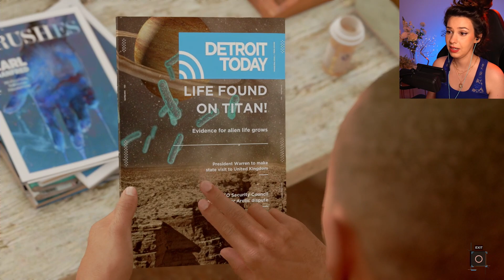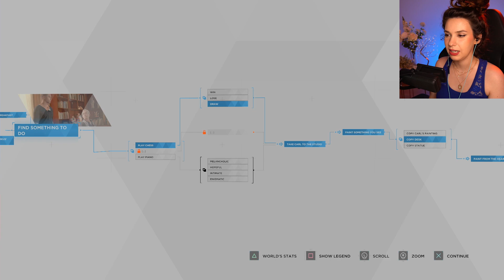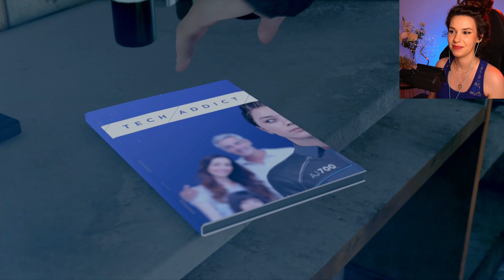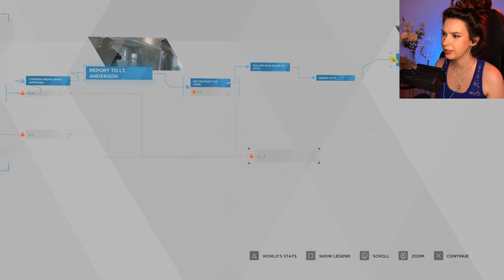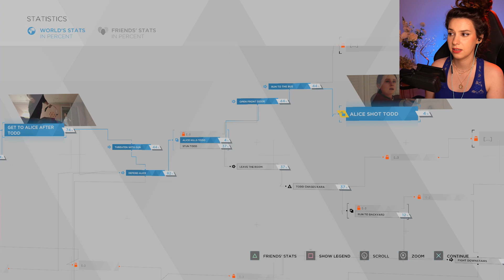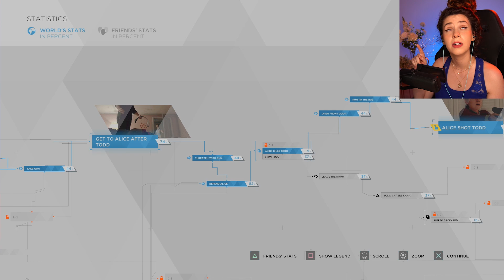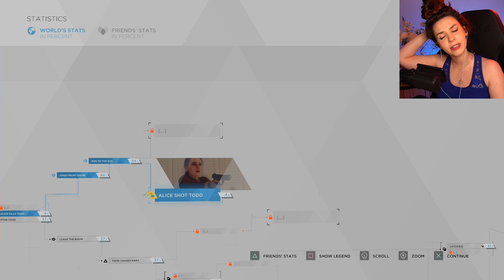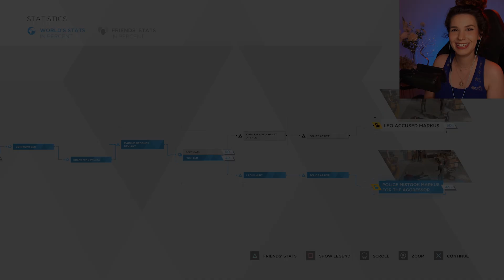PROTECT THIS CHILD! | Detroit Become Human - Part 2 [Super Rare Choice]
If you thought Detroit: Become Human was just a cleaning simulator - oh boy, you were wrong! Things have escalated very quickly... I guess you could say this episode is a killer.
Also we finally meet Hank, aka Lieutenant Anderson and my favorite character. He's played by Clancy Brown who is the VA for Mr. Krabs in SpongeBob SquarePants

COVID-19 and Domestic Violence

You are worth saving, you are entitled to a safe, kind, loving home. Please don't let a pandemic and lockdown ever stop you from fighting for your own safety. I will be leaving some resources here:

USA

National Domestic Violence

Hotline
1−800−799−SAFE (7233)

PORTUGAL

Linha Nacional de
Emergência Social
TEL. 144   SMS 3060

APAV